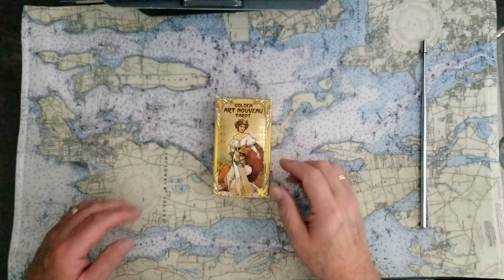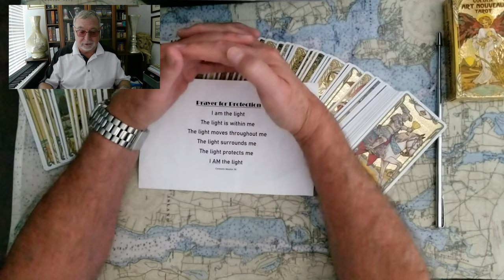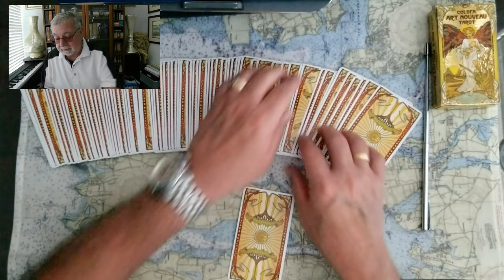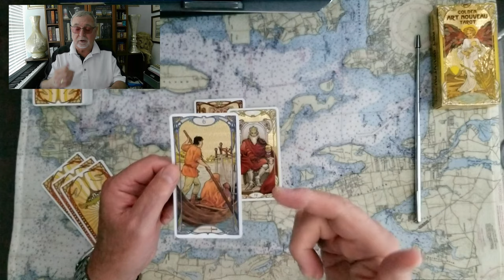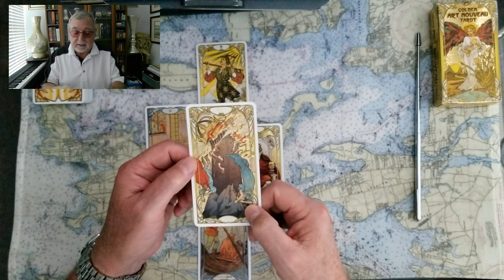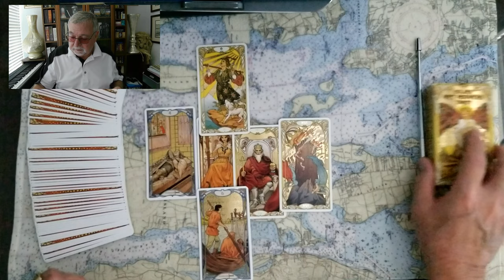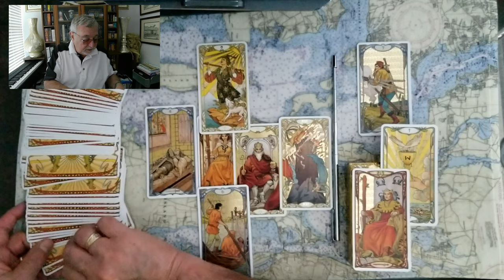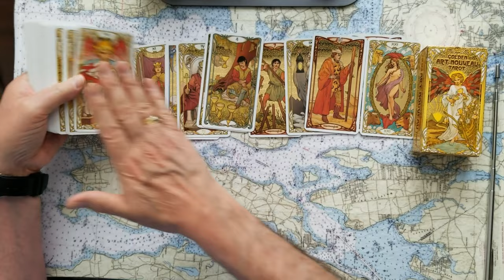Prince Fazza Tarot Card Reading